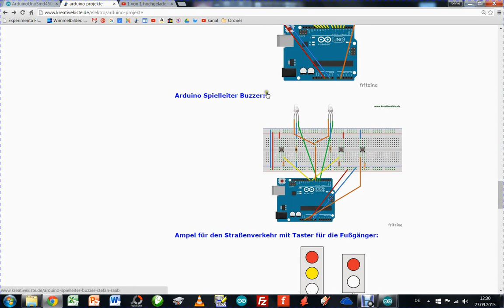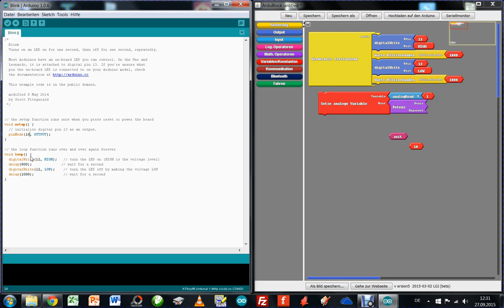Ardublock Tutorial 30, Arduino grafisch programmieren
In diesem Teil stelle ich euch Ardublock vor, ein tool mit dem ihr den Arduino grafisch programmieren könnt.